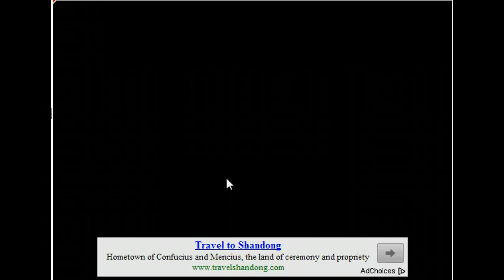online game: Mario's Adventure 2